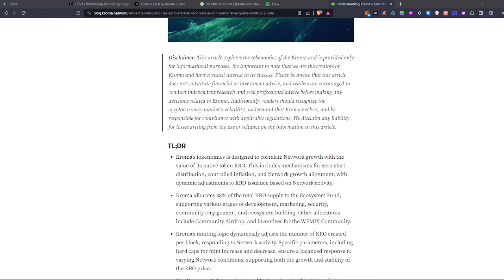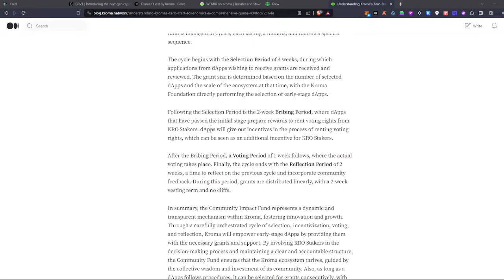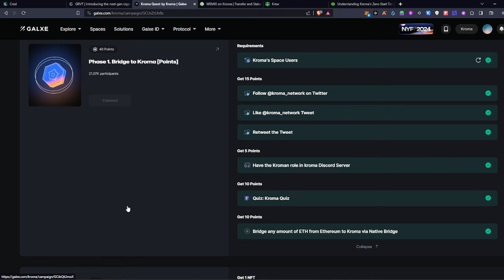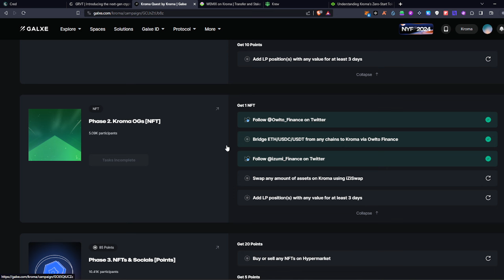AIRDROP de KROMA CONFIRMADO (paso por paso)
Hola a todos y bienvenidos a MiCryptoMundo.

Recuerda que si no quieres hacer KYC para ingresar a la comunidad me puedes mandar un MD por Twitter.

KROMA AIRDROP:
Galxe: